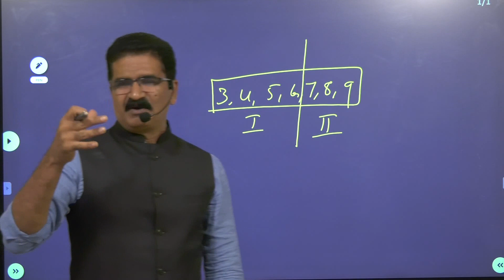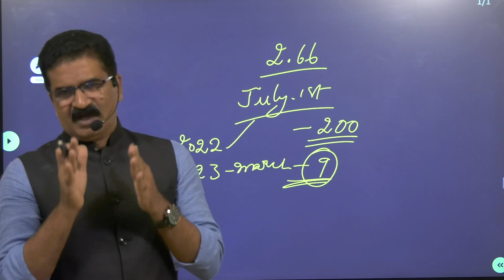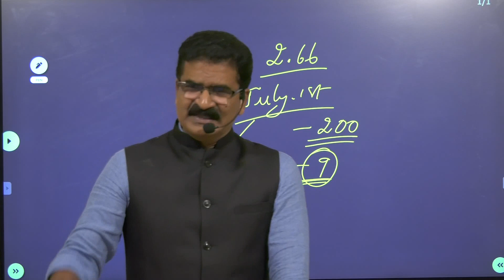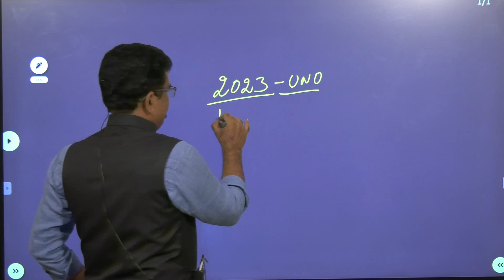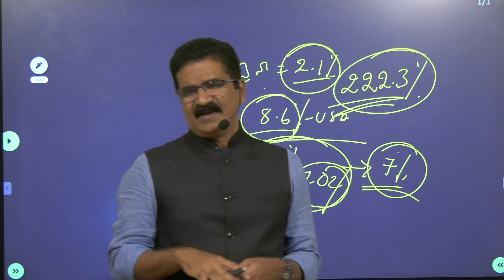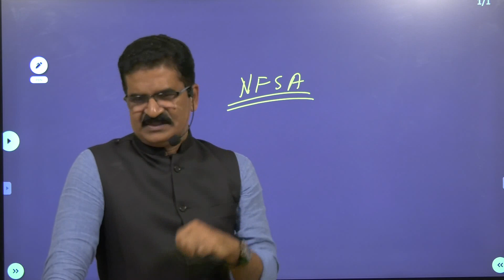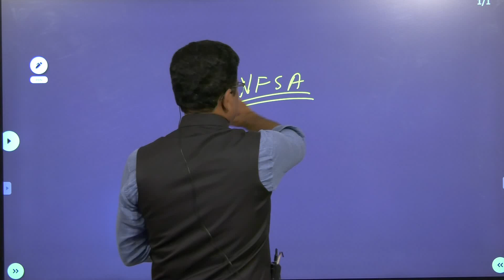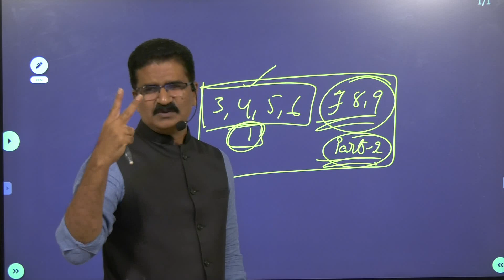వీక్లీ కరెంట్ అఫ్ఫైర్స్ (Weekly Current Affairs ) (July-04-July-10)_ Part-1 By Ramesh Sir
Rrb je
Rrb ntpc
Rrb exams
mental ability
• alp
• ssc
• arithemetic videos
• reasoning videos
• maths shortucuts
• ibps
• Tspsc rrb
• rrb ntpc